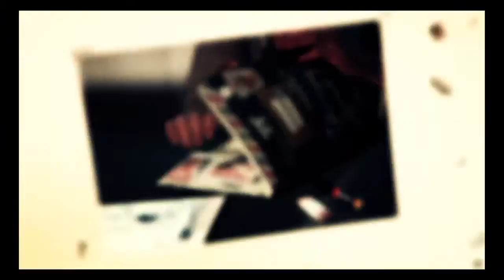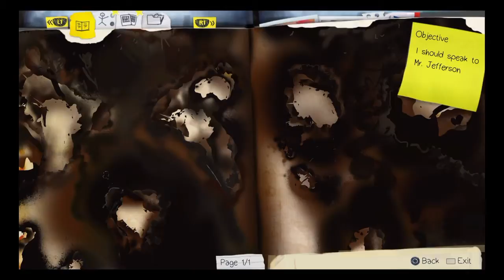Life is strange episode 5 part 2